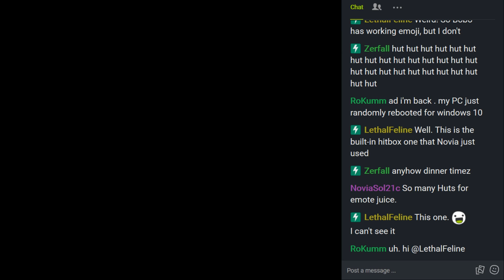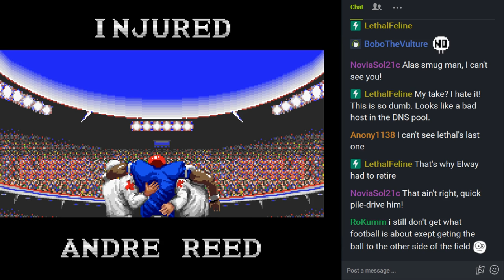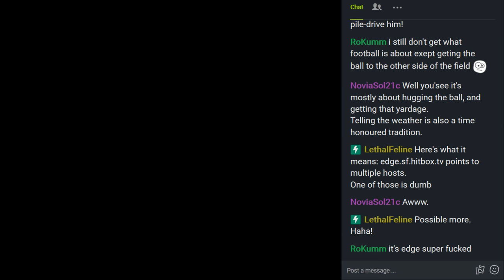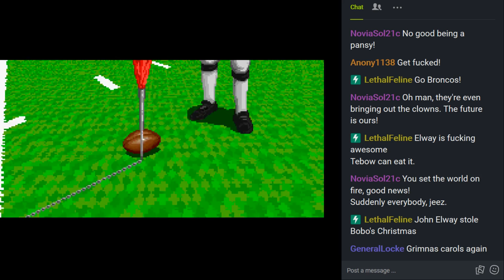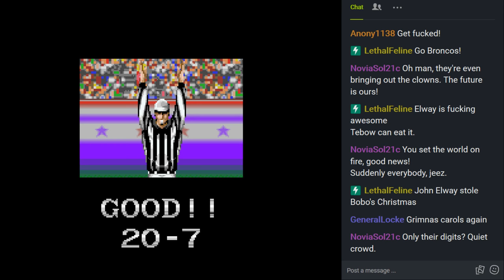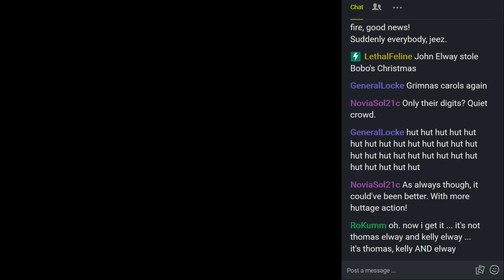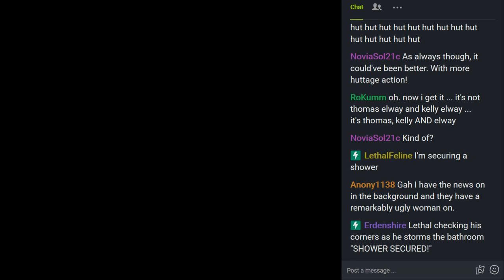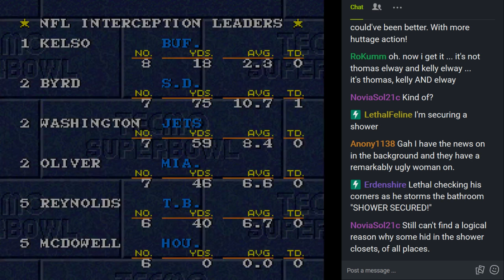Let's Play Tecmo Super Bowl (SNES) Part 033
Week 15, 1992: Buffalo Bills vs. Denver Broncos.